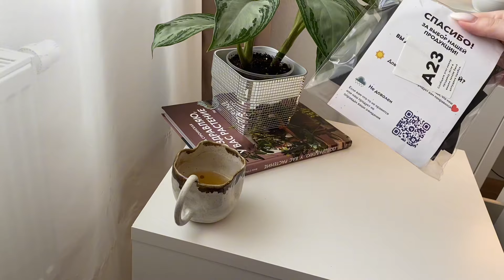Комнатные растения в интерьере, горшок своими руками 🪩 цветочный влог #6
Рада приветствовать вас на своем канале про любовь к комнатным растениям 💚

В зеленом влоге сегодня :

1️⃣ Обзор моих комнатных растений
2️⃣ Покупки с ВБ для растений
➖Горшок
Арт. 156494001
➖Зеркальная мозаика
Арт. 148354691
➖Гирлянда растяжка
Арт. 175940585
3️⃣ Декор горшка своими руками, диско-горшок 🪩
4️⃣ Украшаю свою квартиру мелочами
5️⃣ Уборка у растений

Присоединяйтесь к моему телеграмм каналу,там вся информация о покупках сразу, красивые фотографии и полезные заметки👇🏻